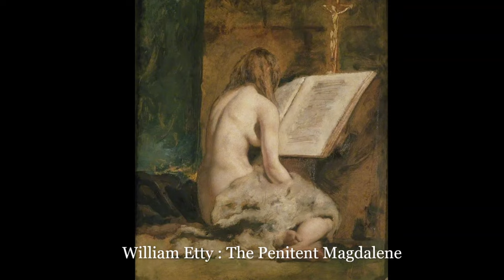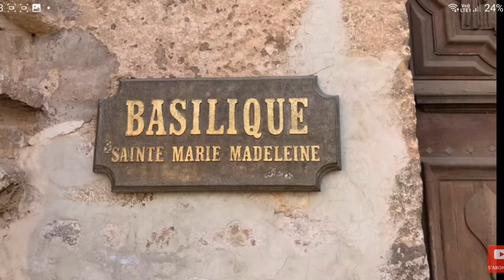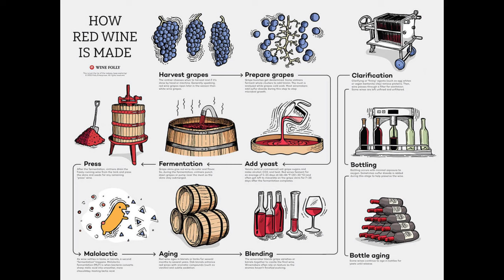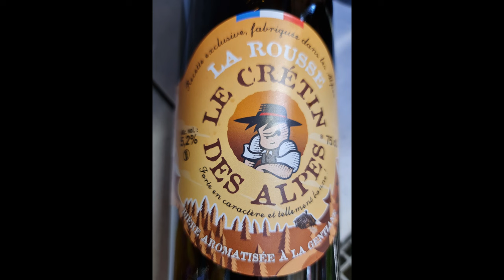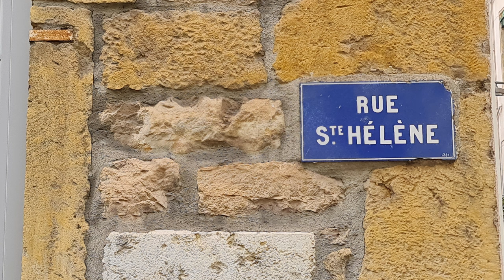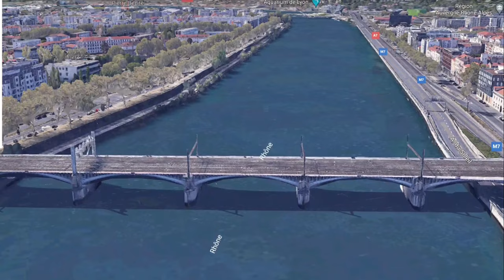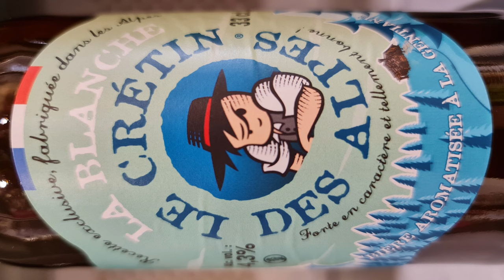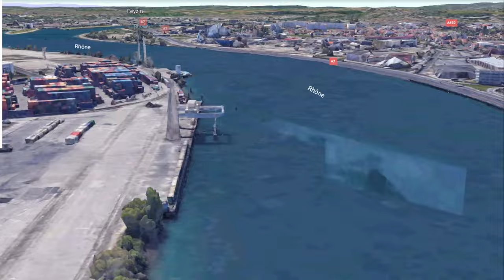Lyon,Auxerre,Paris,Napoleons Fear,from Royalist to Republican,defeat,mountain haven,1812,Josephine,